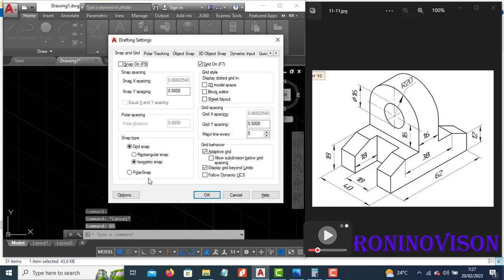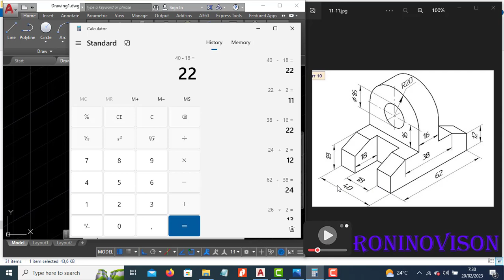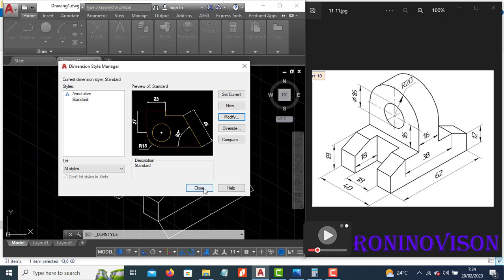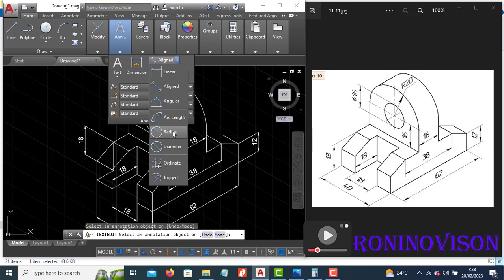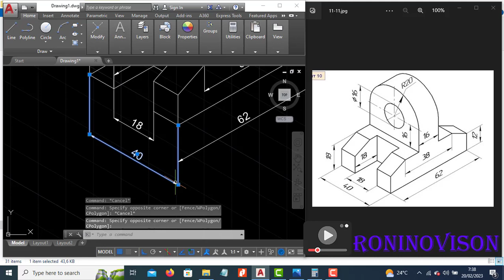AutoCAD Isometri Tutorial Exercise 210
Salam sahabat Roni..

Latihan ini akan memandu Sahabat Roni dalam belajar AutoCAD secara mandiri..

Slamat Belajar.

Kalau ada yang mau ditanyakan silahkan di isi kolom komen..

Terima kasih